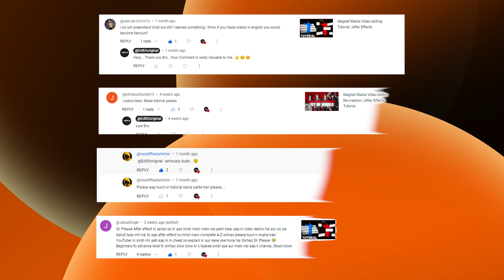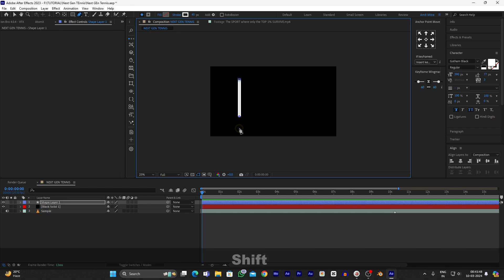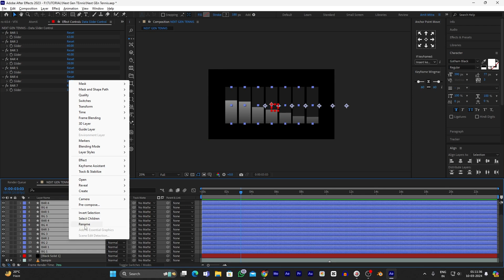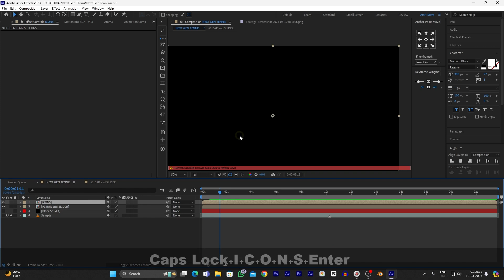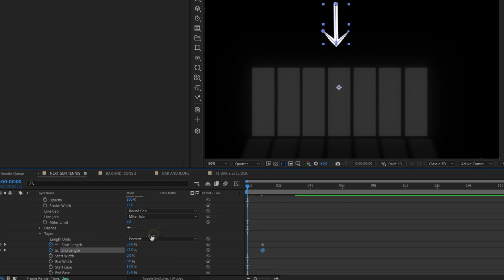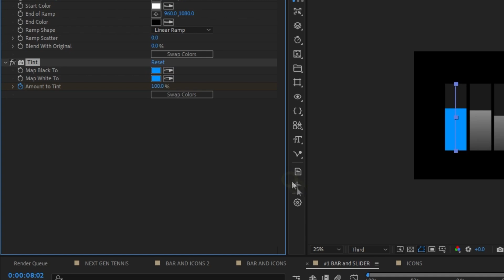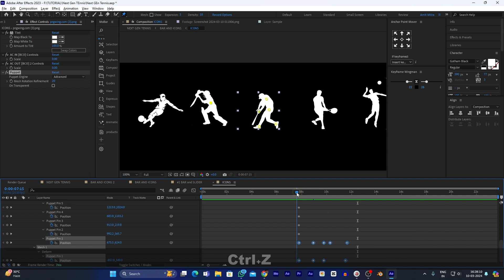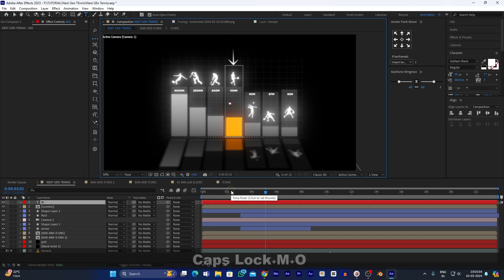Magnats Media Editing Tutorial | How to create INFOGRAPHIC in After Effects?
Learn Complex Editing in a very Simple Way from @EditXoriginal
How to Create Awesome INFOGRAPHICs Like @MagnatesMedia and nextgentennis super awesome Video.

Password : Editx@123